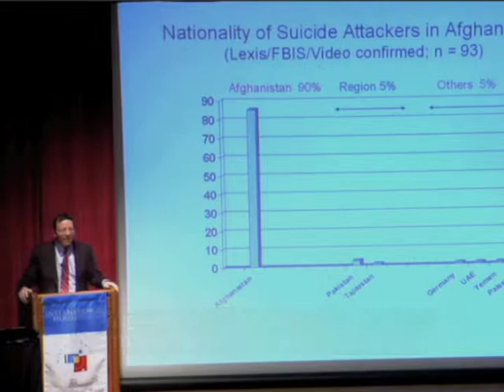Above the Din of War: Afghans on Their Lives, Country & Future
Journalist Peter Eichstaedt described his encounters with Afghans from all walks of life, and what we can learn from them.

Most books about the war in Afghanistan examine the conflict from the perspective of a foreign correspondent, political analyst, or US soldier. Instead, Peter Eichstaedt draws out Afghans from all walks of life: a former warlord, a Taliban judge, victims of self-immolation, courageous women parliamentarians, would-be suicide bombers, besieged merchants, frightened mullahs, and desperate archaeologists.

Peter Eichstaedt is a veteran journalist who has reported from locations worldwide, including Slovenia, Moldova, Afghanistan, Albania, Armenia, and Uganda. He worked most recently as the Afghanistan Country Director of the Institute for War and Peace Reporting, during which time he managed six journalism development programs, including the Afghan Investigative Journalism Fund, a one-year project to build investigative journalism reporting capacity. He is the author of Consuming the Congo, First Kill Your Family, If You Poison Us, and Pirate State. He lives in Denver, Colorado.

Part of the World Beyond the Headlines lecture series presented by the Center for International Studies. This event was cosponsored by the Seminary Co-op Bookstores, the Center for Middle Eastern Studies, and the Committee on Southern Asia Studies (COSAS).